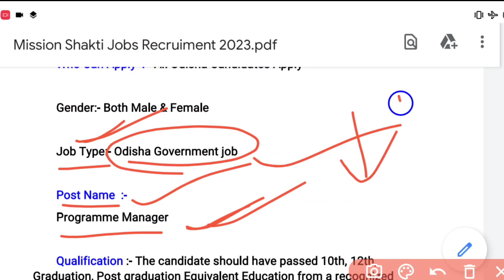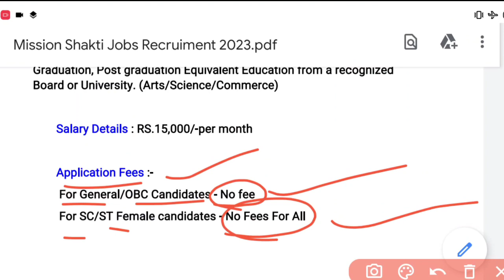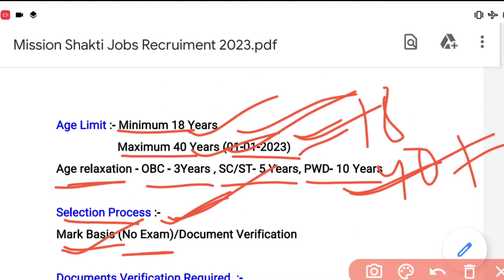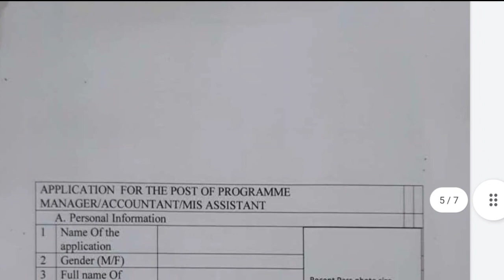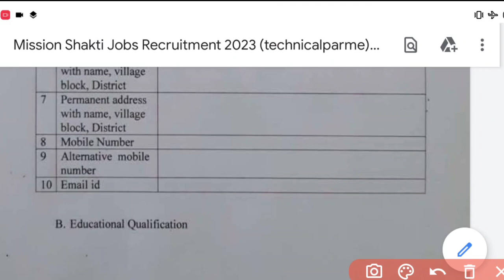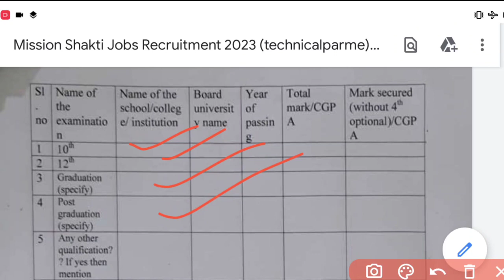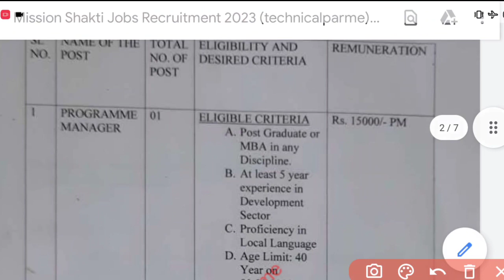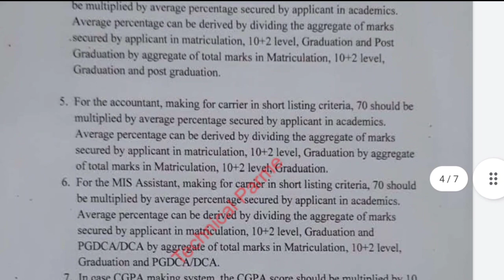Mission Shakti Department Jobs Recruitment 2023/All Districts Jobs/odisha Job updates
@ Parame Majhi